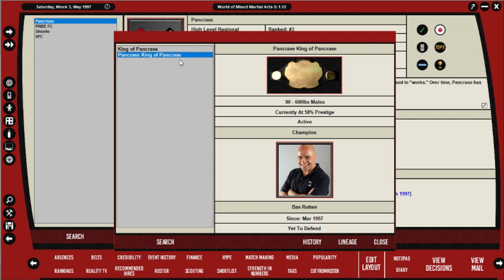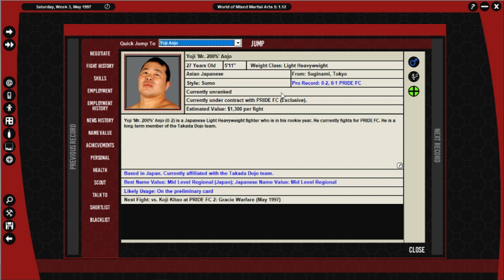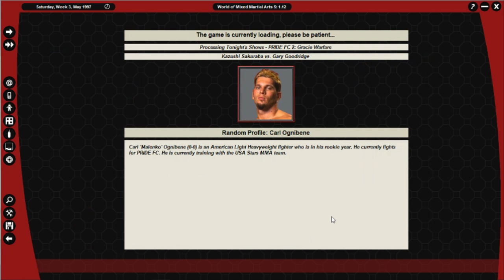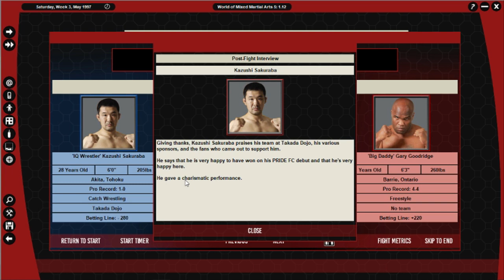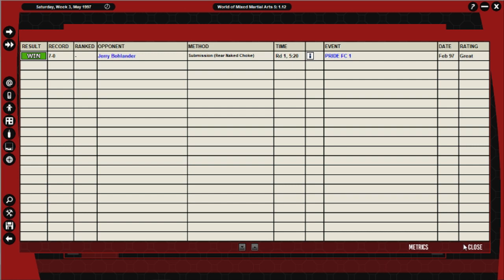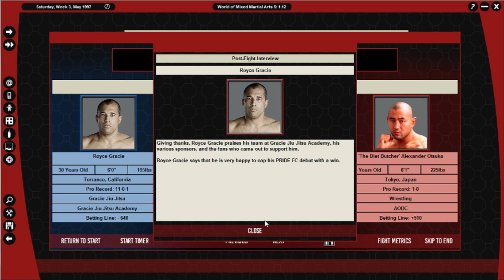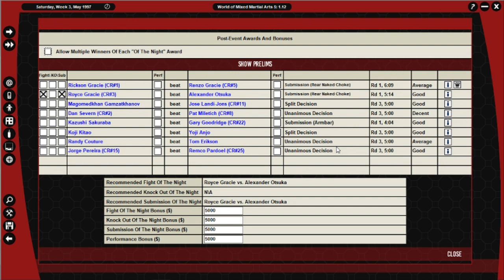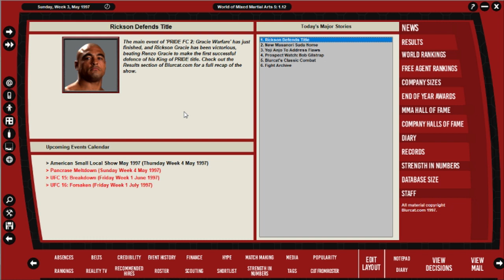World of Mixed Martial Arts 5 Episode 2: PRIDE FC 2: Gracie Warfare (w/Mildly Amusing)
Me and Mild hop back in the time machine to head back to 1997 as PRIDE hosts it's second show ever! It's Gracie vs Gracie in the main event and we're not quite sure how they're related! Will Kazushi Sakuraba have an incredibly impressive debut? Who will win the dream fight between Koji Kitao and Yoji Anjo? Will Alexander Otsuka manage to make minimum wage? Find out as PRIDE 2 comes LIVE from the Tokyo Dome!